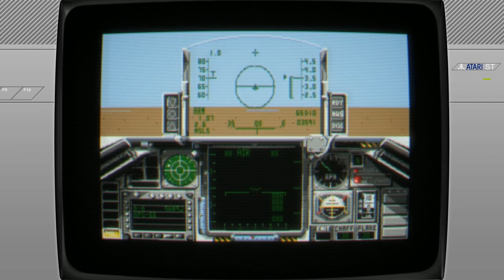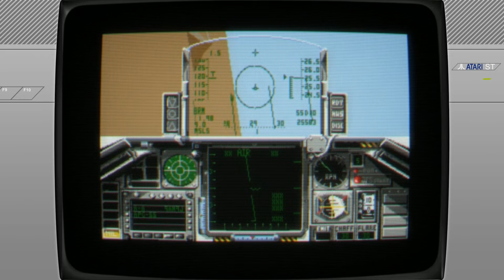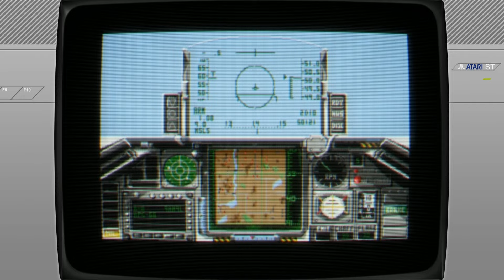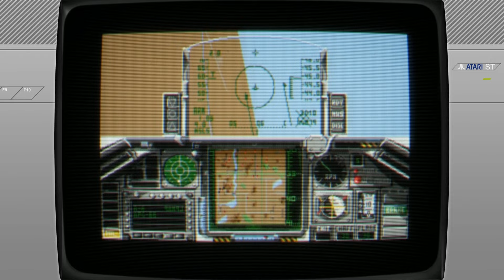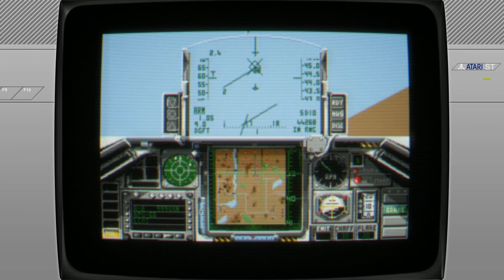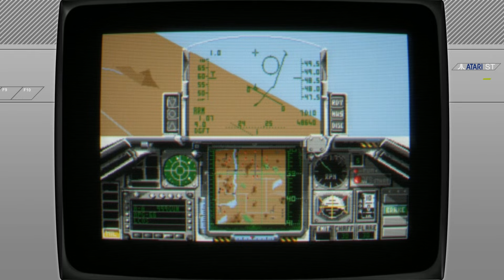Falcon:Absoluter Kult unter den Flugsimulationen(Lets Play/Atari ST)[Deutsch]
Falcon war eine der besten Flugsimulationen der 80er Jahre.Steigt in das Cockpit einer F-16 Falcon und stellt euch den Kampf.Das Spiel erschien 1988 für den Atari ST,Amiga,PC(DOS) und anderer Systeme.ich wünsche euch viel Spass beim zuschauen.